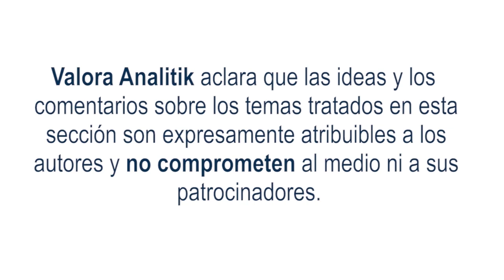El aumento del salario mínimo en Colombia para el próximo año será del 16%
Iniciamos hablando de Mercado de Renta fija internacional, de los bonos del Tesoro Americano con resultados positivos en su plazo a diez años con tasas del 3.48%. Por su parte, las acciones internacionales  cerraron la semana con resultados negativos, con caídas de alrededor del 1%.

La noticia más importante de la semana fue la subida por parte de los distintos bancos centrales de su tasa de intervención. El Banco Central Europeo y el Banco Inglés, subieron su tasa en 50 puntos básicos

Por su parte, hablemos del mercado Local Renta fija, cierra la semana con resultados mixtos en los bonos del Gobierno Nacional TES. Ubicándose en su plazo a diez años con una  tasa del 12.92%

El presidente Gustavo Petro sancionó la reforma tributaria, la cual impactará en las declaraciones de las personas naturales y personas jurídicas del año 2024 y también se logró el aumento del salario mínimo para el próximo año, que será del 16%.

Por último, una semana tranquila para el dólar, cotizando por debajo de los $4.800.